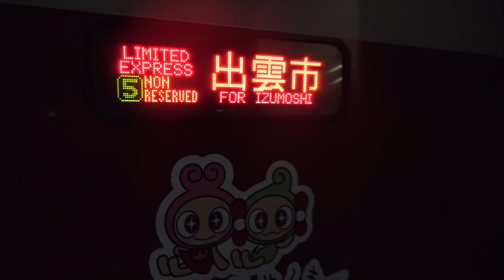【１日２回】薄暗くなった備中神代駅でやくも交換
１日の最後の２本は、備中神代駅でやくもがホームを飛び出して停車します。